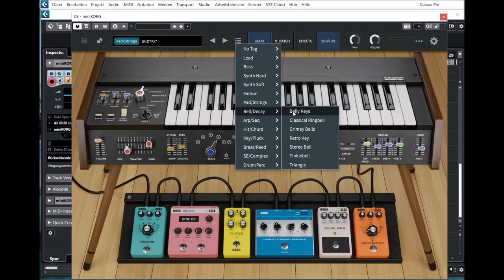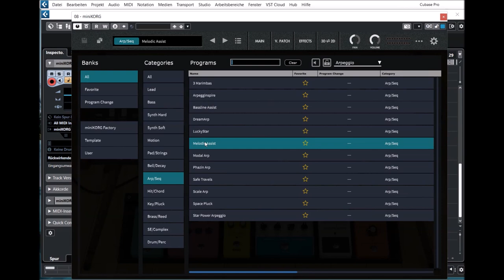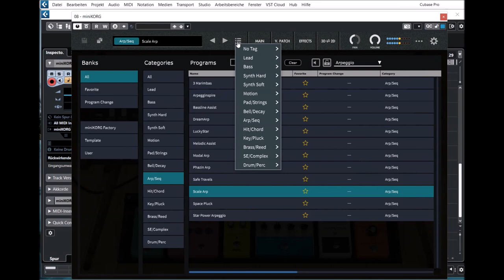miniKorg 700S Update 1.05 | Presets Preview (No Talking)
miniKorg Update 1.05 | Presets Preview (No Talking)
Version 1.0.5
[PC/Mac] VST3 format support
[Mac] Native Apple Silicon support

The original miniKORG 700S was a 2VCO, 2VCF, 1EG, 1LFO monophonic synthesizer. Because synthesizers were not as common as they are today, its circuitry was unique. For example, when developing the triangle wave oscillator, the engineers aimed to create a circuit that produced a beautifully musical sound rather than a scientifically accurate one.
In addition to the oscillator circuit, the low and high pass filters were combined into a single, unique part called the Traveler Controller, which was a distinctive feature of KORG’s early synthesizers.

Instead of a more traditional ADSR style envelope, the miniKORG700s allows the user to control the shape of the sound with two sliders; one that controls attack time and decay time, and one that controls sustain level and release time. These quirks and more have all been faithfully reproduced in the software version.

The miniKORG 700S for Mac and Windows not only faithfully recreates the functionality and sounds of the original miniKORG 700S’s various parameters, but also includes many additional capabilities that bring the synthesizer into the modern era, and make it suitable for any music production environment.

There are more than 150 preset programs included with the miniKORG700s, split into 13 different categories like leads and basses. Ranging from sounds overflowing with vintage flavor to complex timbres you wouldn’t think could be created with such a simple interface, there is a huge variety of sounds available to choose from. Of course, you can add your own sounds to the library as well.

The graphical user interface (GUI) of the miniKORG 700S for Mac and Windows has realistically recreated the appearance of the original miniKORG 700S in both 2D and 3D. You can freely switch between the two, opting for the experience of using a hardware synthesizer or the convenience of a software synthesizer. There are also three screen sizes you can easily switch between to fit your environment without affecting the image quality for both the standalone and plugin versions.
In addition to the GUI, the various plugin parameters can also be controlled using MIDI CC, allowing you flexible, real-time control via a MIDI controller or Digital Audio Workstation

Presets Preview:
00:00 Intro
00:05 Leads
03:40 Bass
06:49 Synth Hard
11:02 Motion
11:27 Synth Soft
11:58 Pads
13:53 Bells
14:33 AR
16:14 Chords
16:43 Pluck
17:16 Brass